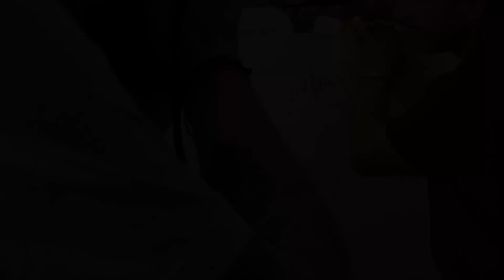Sci e montagna al Rieti Sport Festival, Giorgio Rocca: «il motore è la passione»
Incontro con il campione Giorgio Rocca a margine del convegno sulla montagna organizzato nell'ambito del Rieti Sport Festival